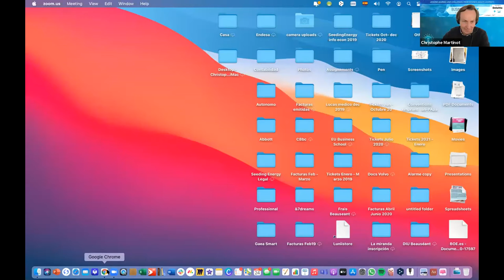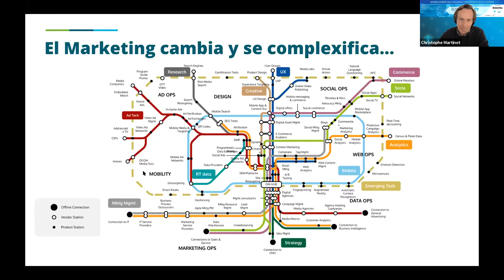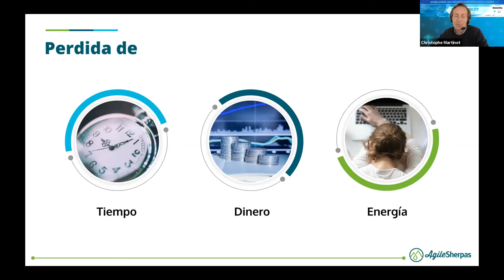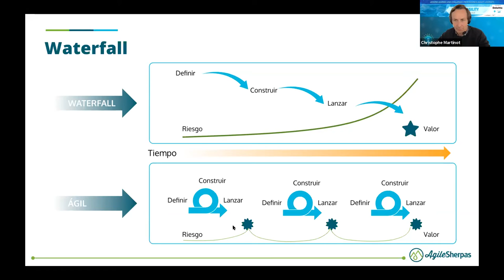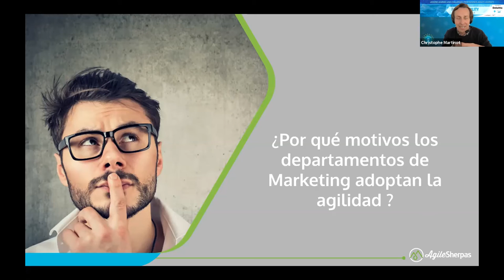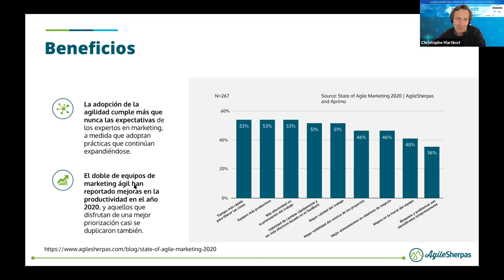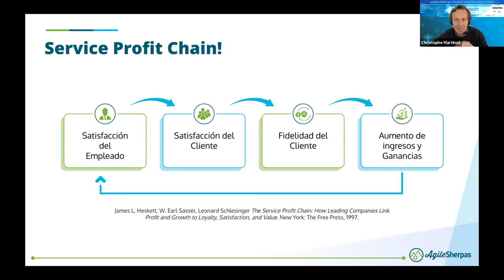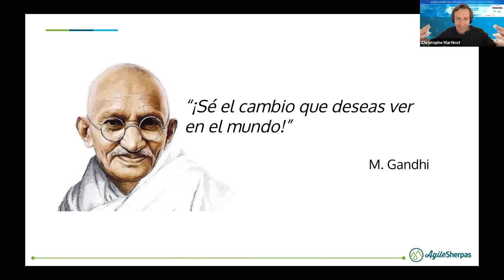[SPANISH] Vivir tanto tiempo SIN la agilidad | Christophe Martinot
Christophe contará su propia historia en el mundo corporativo y sus 20 años de experiencia en departamentos de Marketing trabajando de forma tradicional hasta el día que descubrió la agilidad.

 La historia tratará sobre los beneficios que aporta la metodología ágil en un departamento de marketing. Explicará las claves del éxito para una implementación con éxito.

 Aprendizajes:

Existen metodologías de trabajo alternativas a las tradicionales, que benefician tanto a las organizaciones, como a sus empleados y sobre todo a sus clientes.
La importancia de abrirse a lo que pasa fuera de su entorno profesional, para poder descubrir nuevas formas de trabajo, más adecuado a sus necesidades.
About Christophe Martinot
Accomplished Marketer, Agile Marketing Coach & Trainer @ AGILE SHERPAS

Christophe es un experto en marketing y un entusiasta promotor del marketing ágil.

Su portafolio profesional incluye puestos de responsabilidad en compañías de productos de gran consumo (L'Oréal, Danone), farmacéuticas (Sanofi, Lundbeck, Novo Nordisk,...), dispositivos médicos (Abbott) y en la compañía global de marketing y comunicaciones corporativas (Omnicom). Ha ocupado posiciones de liderazgo dentro de los equipos de marketing y ventas a nivel local e internacional. Es un apasionado de la mejora continua y de la búsqueda constante de una mayor eficiencia.

Christophe decidió completar sus habilidades de marketing con la formación y la práctica formal de la gestión de proyectos Agile. Además de ser un Scrum Master certificado (Scrum Alliance),  Lean Change Management Agent (LCM), Agile marketing (ICP mktg), y Agile marketing Leadership (ICP Lea), también es un instructor certificado de ICP-MKG y ICP-LEA.

Colabora con diferentes empresas en EE.UU., Reino Unido y España, ya que cree firmemente en los beneficios del uso de Agile. Incluyendo la mejora del tiempo de lanzamiento al mercado, la optimización de las operaciones del equipo y, lo que es más importante, la mejora de la experiencia del cliente. Su misión es enseñar y apoyar a los equipos de marketing que buscan una mayor eficiencia utilizando los marcos de gestión de proyectos Agile.

Christophe es licenciado en Derecho por la UCL (Bélgica), tiene un máster en Marketing por ESADE (Barcelona - España) y un MBA por la Louvain School of Management (Bélgica).  También tuvo la oportunidad de participar en el Programa de Gestión Avanzada (AMP) de la Universidad Omnicom, el aclamado curso de desarrollo de liderazgo dirigido por Omnicom Group Inc.